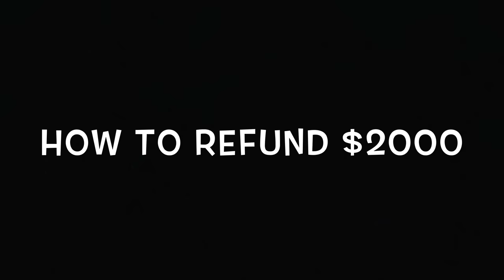How Refund 2000$ to CERB || If not then what Happen ?? || 1250$ is not for Students || Must Watch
Vlog :- 64